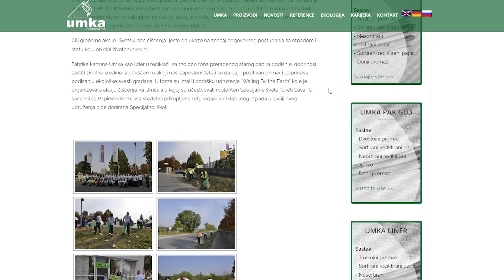Zašto je reciklaža važna?